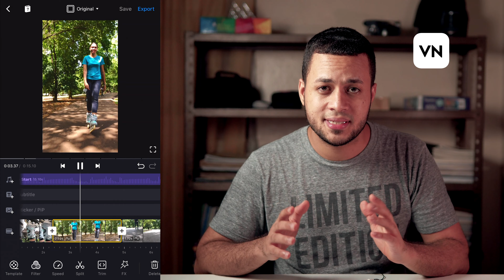5 Aplicaciones GRATIS para editar videos SIN MARCAS de agua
No te pierdas este Editor de Video Gratuito con él puedes editar tu video en PC/Mac (Sin marca de agua) - 100% Gratis y seguro.

Aplicaciones para editar vídeos desde un celular hay muchas, pero no hay tantas que te permitan obtener un vídeo sin marcas de agua de forma gratuita. Hola que tal yo soy Eduard González y ya que esta herramienta la tiene casi todo el mundo te enseñaré 5 aplicaciones gratis, para editar videos y sin marcas de agua.